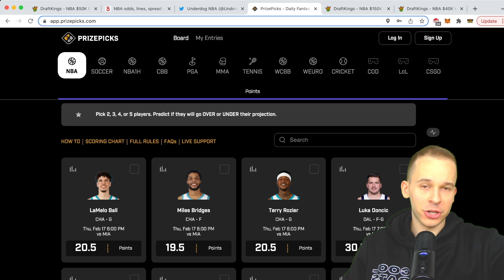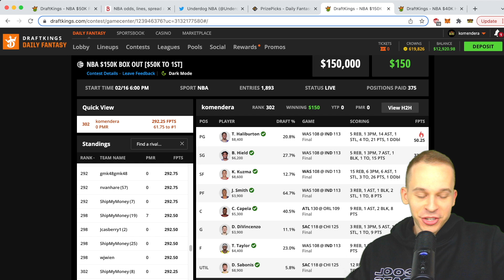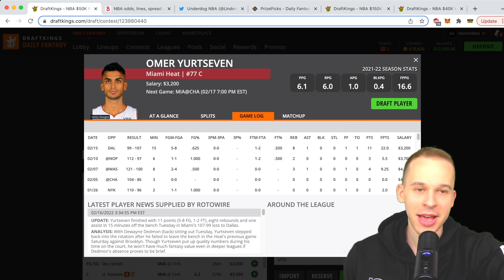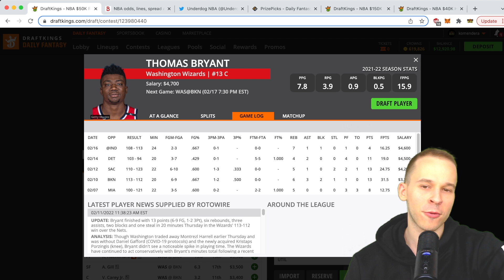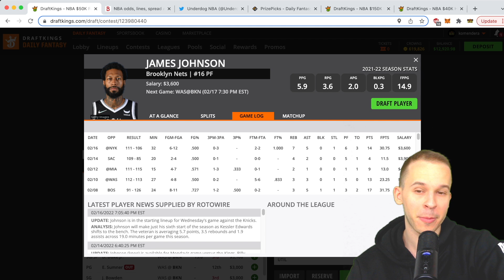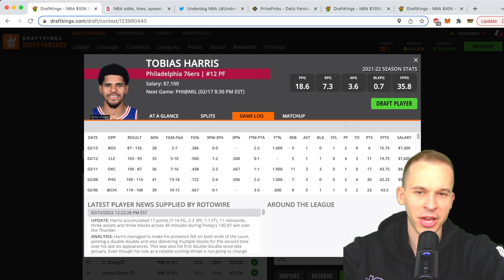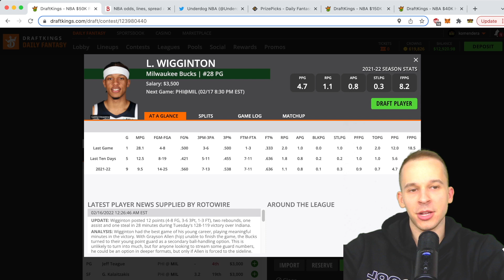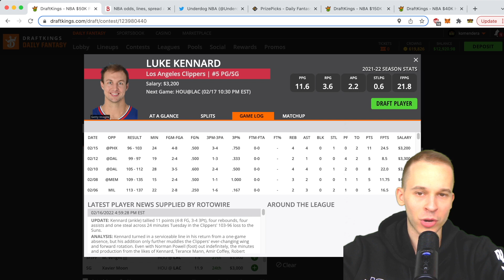DRAFTKINGS NBA ANALYSIS (2/17) | DFS PICKS